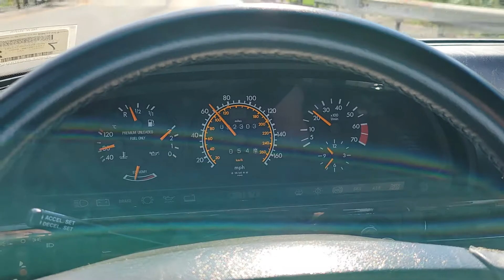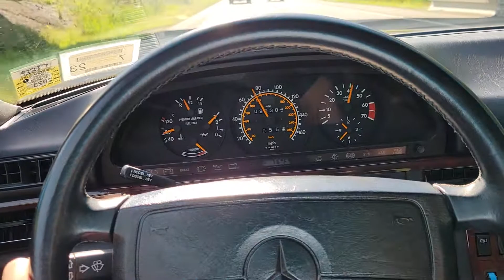1991 Mercedes-Benz 560SEL Driving Video I